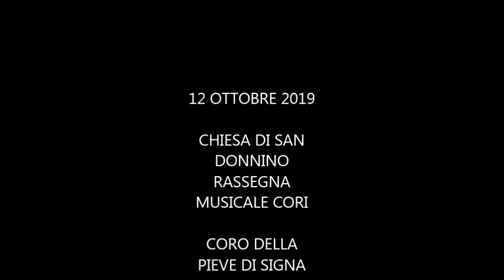CORO DELLA PIEVE DI SIGNA ALLA RASSEGNA MUSICALE CORALI NELLA CHIESA DI SAN DONNINO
12 OTTOBRE 2019 - RASSEGNA CORI NELL'AMBITO DEL SANTO PATRONO 2019 SAN DONNINO E  SANT'ANDREA